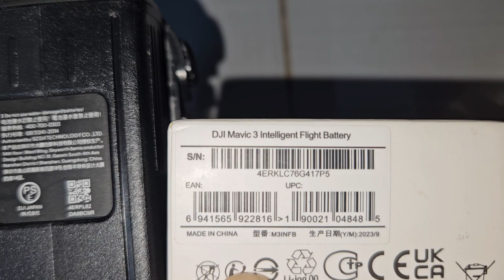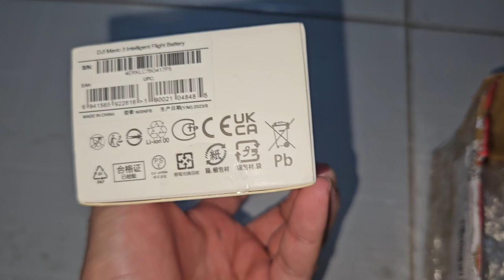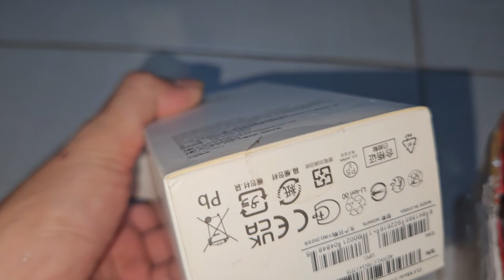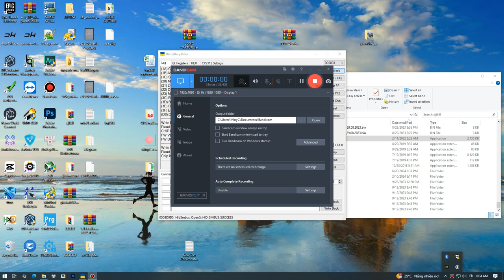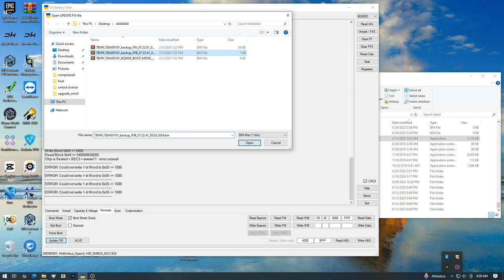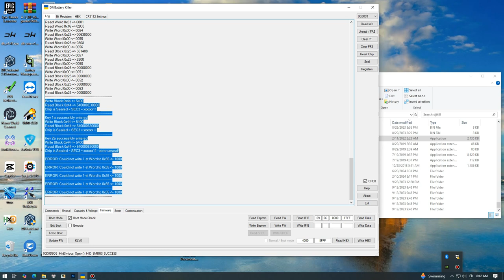Pin DJI Mavic 3 FAKE - Pin giả bây giờ quá tinh vi không thể phân biệt